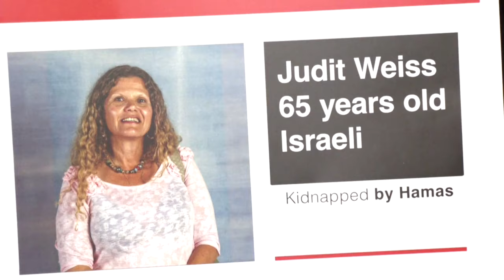Guerre Israël-Hamas: résumé du 16 novembre 2023 - reportage